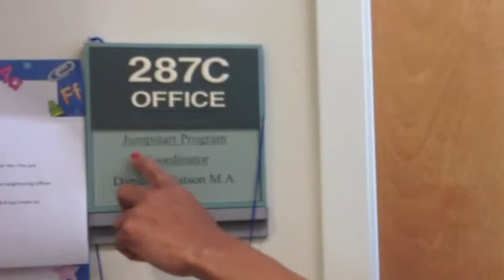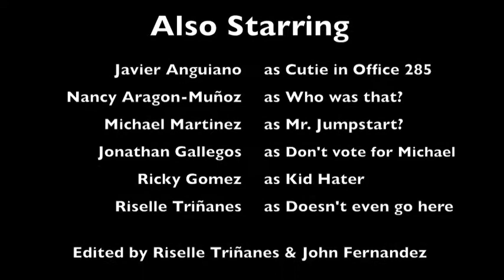The Office 280A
A spin off of the show, 'The Office' from Jumpstart at Cal State Northridge.
We do not claim or take credit for the music, The Office opening, and campus tour clips in the intro. Thank you and we hope you enjoy.